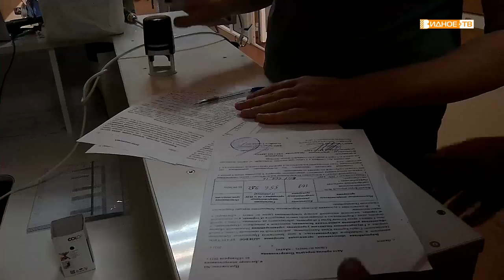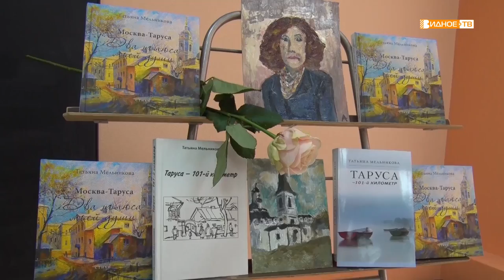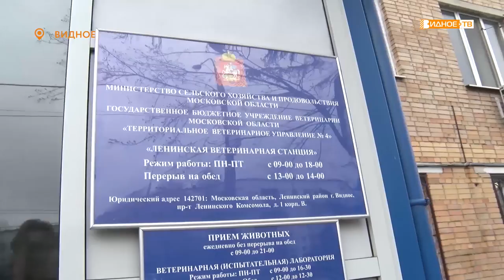Новости телеканала Видное-ТВ (21.04.2021 - среда)